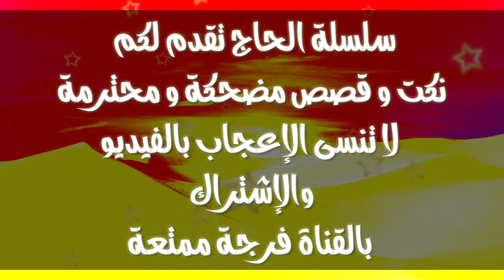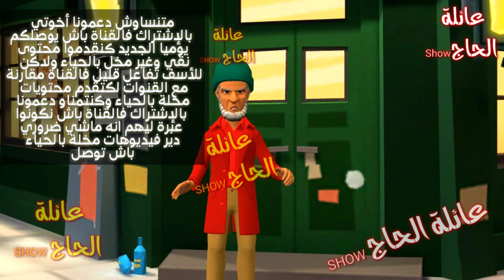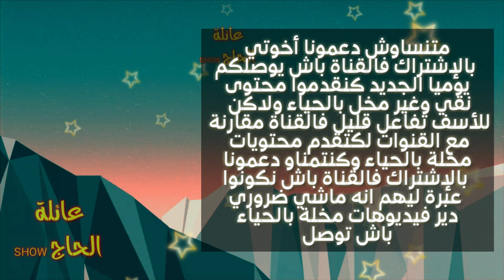الموت ديال ضحك مع الحاج نكت مغربية😂نكت مضحكة😂نكت جديدة ضحك وعيط لي يضحك معاك الحجر صحي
خوتي طلب بسيط كنطلبو منكم كنتمنى تعاونونا ودعمونا بالاشتراك في القناة ابسط حاجة تقدموهنا والله اخوتي الى كنخدمو على
 القناة وكنضربو عليها تمارة وكنحاولوا نرضيو ناس لكيتفرجو فينا لدلك متبخلوش علينا وشكرا بزاف
المرجو دعم القناة بالإشتراك ابسط شيئ والإعجاب بالفيديو شكرا لكم فرجة ممتعة
نكت-مغربية
فكاهة-مغربية
رسوم-متحركة-مضحكة
fokaha-maghrebiya
fokaha maroc
fokaha maroc2020
comedia 2020
قصص مضحكة
نكت مضحكة
ظحك حتى لموت
سكيتشات مغربية
سكيتشات مضحكة
الضحك الممنوع
nokat top

edited by :  عائلة الحاجshow
 created with plotagon